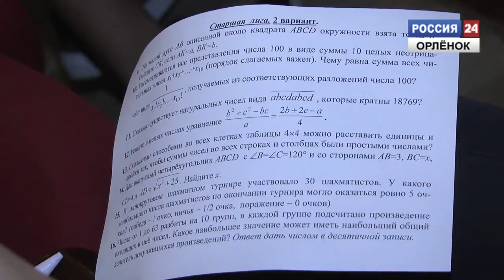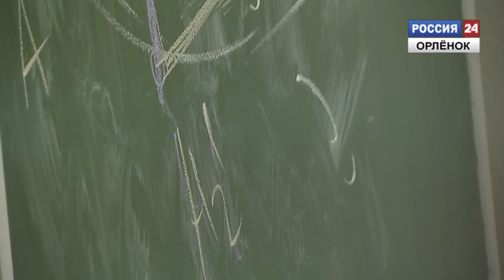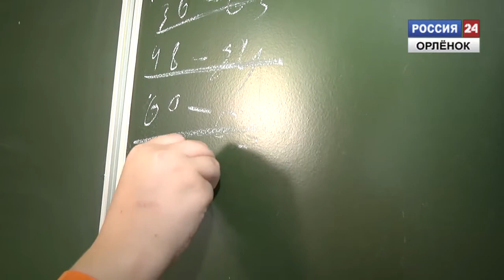Юные математики в «Орлёнке»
В «Орлёнке» завершилась тринадцатая Всероссийская смена «Юный математик». Более ста школьников из тридцати регионов России приехали, чтобы получить новые знания и проявить себя. Ключевым событием смены стал Южный математический турнир, на который приехали еще около ста ребят со всей России.

Корреспондент: Ахад Бикбаев
Оператор: Алексей Кузьмин
Монтаж: Аркадий Коваленко